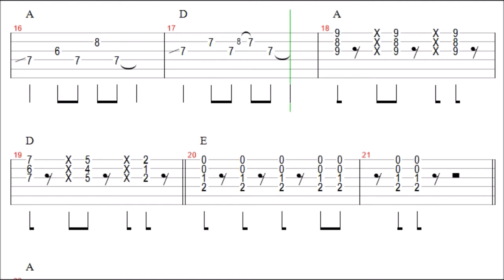Spencer Davis Group - Keep On Running Guitar Solo